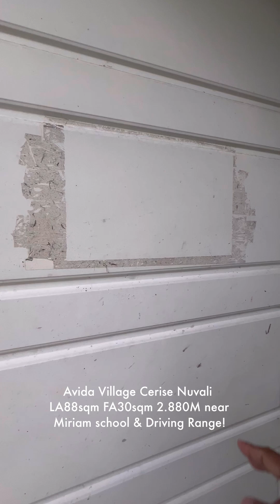Nuvali House and Lot at 2.880M!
Avida Village Cerise Nuvali!

Lot area (sqm): 88
Floor area (sqm): 30
Bedroom: 0
Bathroom: 1
Bid price: 2,880,000
Below market value!
“As is where is” basis!
Terms of payment are CASH or at least 10% outright DP 90% bank financing.
Requirements: valid government ID, income document ITR or COE, & accomplished Offer to Purchase forms.
Viewing is Monday to Friday only and must be scheduled 1-2 days prior.
*exclusive of applicable government taxes and fees 5-7% of contract price